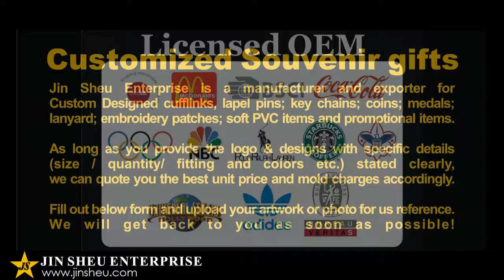Our Artwork Scanning Equipment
This is sample scanning machine which helps us complete an artwork from physical sample. It will scan the original sample and transfer the images to our illustration department, our draftsman can refine the details or rectify the necessary changes from the primitive scanned images. Saves a lot of time for depicting from the very beginning of an original sample, also saves a lot of troubles from word spelling and omitting some details. It is very handy equipment when customer sending us samples to copy exactly or imitate the majority parts of the samples.
日本語対応/ Nous pouvons parler français!!!/ Нам можно общаться по-русский/ Podemos communicarnos en Español